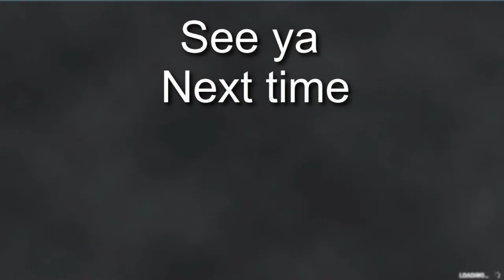SpongeBob Battle for Bikini Bottom Walkthrough Part 9-1